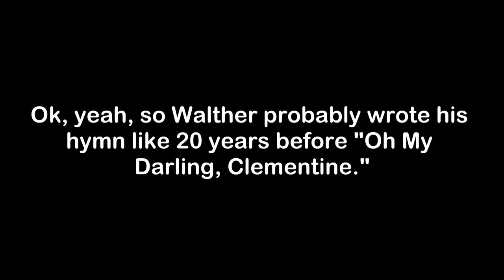Donall and Conall Meet C.F.W. Walther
Donall and Conall are less than impressed with the first president of the LCMS' music-writing abilities.